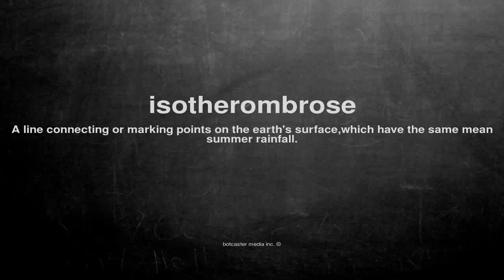What does isotherombrose mean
What does isotherombrose mean in English?